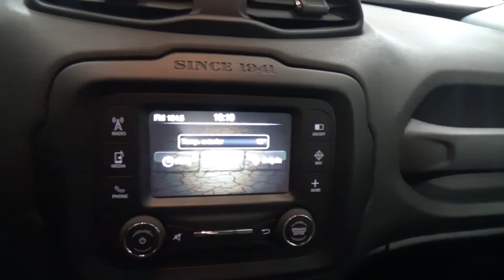Jeep / Renegade / 2017 - 5975